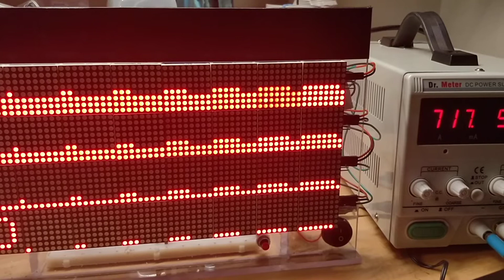32x64 MAX7219 LED Display Device Driver Test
Test code on device-level libraries for a home-built 32x64 LED display.